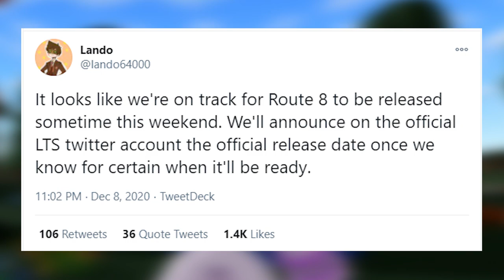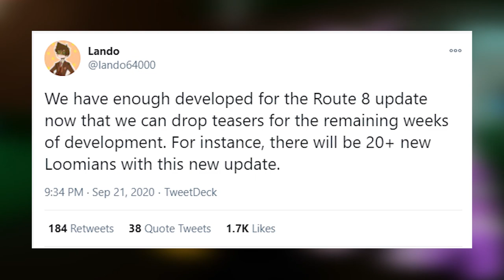ROUTE 8 IS NEAR! What do we know? What do I expect? - [ Loomian Legacy ]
Today we are taking a look at all the stuff we know about route 8, and of course also the stuff I think that will happen.